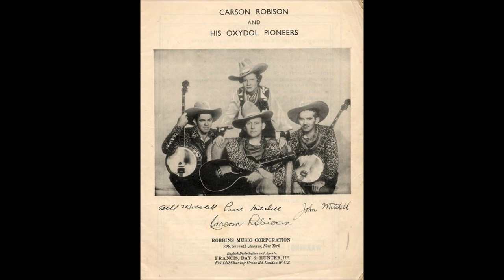Early Carson Robison & His Pioneers - Didn't He Ramble (c.1932).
Issued   on  Zonophone 6143 (UK)

 Recorded Circa Late April London,  ENGLAND -
Carson Robison [ gt/vcl harmony/vcl solo/harmonica],
John Mitchell [banjo or gt/vcl harmony],
Bill Mitchell [banjo or gt/vcl harmony], Pearl Pickens [vcl harmony]

                            1925 to 1928 with Vernon Dalhart
                            1928 to 1932 with Frank Luther
                            1932 to 1939 with The Buckaroos (aka Pioneers)
                            1941 to 1942 with New Buckaroos
                            1944 to 1953  Mainly SOLO